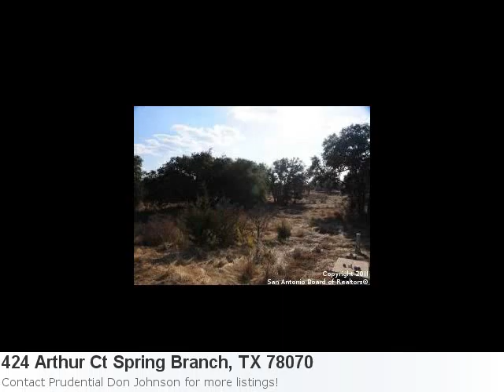Mls# 893931 Is A 1.06 Acre Lot Priced At Just $64,999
Look At This Breath-Taking New Land Listing Located In Spring Branch Here is what Trulia.com has to say about the area: Spring Branch Market Stats: There are 78 three bedroom properties available with an average listing price of $328,536. Overall the average listing price in Spring Branch is $393,484. Property Details For: 424 Arthur Ct Spring Branch, TX 78070Type: LandPrice: $64,999 See full detail for Listing: 893931 Here is some additional information about 424 Arthur Ct Spring Branch Tx: Magnificent Gated 1.06 Ac Lot In Prestigious Mystic Shores Peninsula At Canyon Lake. Spectacular Elevated Views Driving To This Property - Canyon Lake On One Side And The Guadalupe River On The Other. Boats And Birds Are All You Can Expect To Hear From This Almost Flat Home Site... Curved Just Enough To Allow Views Of The Water Here And There Thru The Mature Oak Trees. Directions: Fm 306, South On Mystic Parkway Thru The Gate To Puzzle Pass-Right To Nandina-Right On Arthur Court--Lot Is On The Left Wooded,Partial Cleared